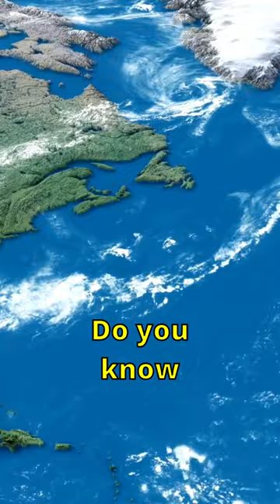What are the double landlocked countries in the world?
Image credit for Liechtenstein map - Liechtenstein. (2023, July 19). In Wikipedia.

Discover the world's rarest geographical phenomenon with our fascinating YouTube short on double landlocked countries! Join us as we explore two extraordinary nations, Liechtenstein in Europe and Uzbekistan in Central Asia.

Liechtenstein, nestled between Austria and Switzerland, is one of the world's two double landlocked countries. Despite lacking direct access to an ocean, this charming principality thrives as a prosperous and self-sufficient nation, forging strong ties with its neighboring landlocked countries.

Moving on to Central Asia, we delve into the captivating story of Uzbekistan, surrounded by Afghanistan, Kazakhstan, Kyrgyzstan, Tajikistan, and Turkmenistan.